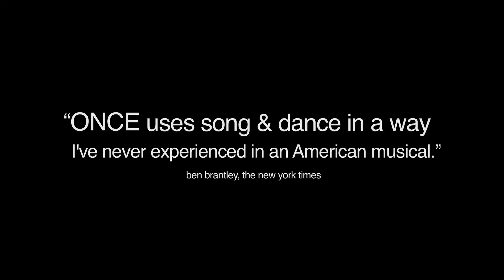Once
Once will open at the Gaiety Theatre, Dublin on 22 February 2013 ahead of its West End debut at the Phoenix Theatre. Currently booking at the Gaiety Theatre to 9 March 2013. Based on the much-loved Oscar-winning film, Once is a celebration of love, friendship and music. When an Irish busker and a young Czech mother meet through a shared love of music, their songwriting sparks a deep connection and a tender, longing romance that neither of them could have expected.